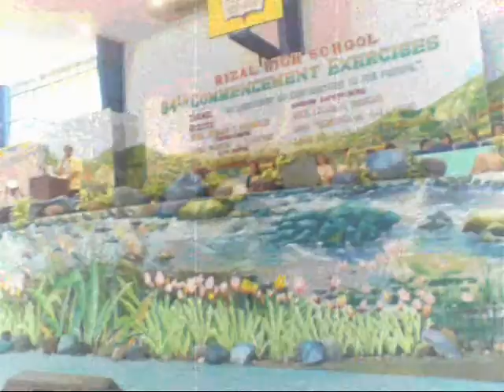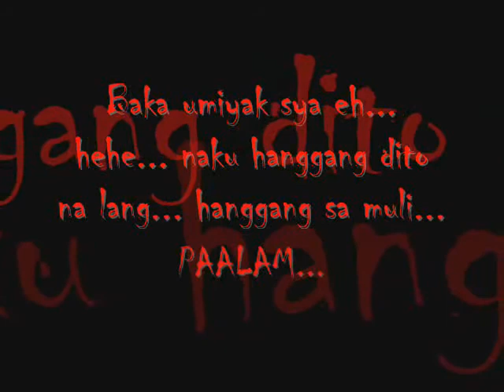Mangaliag Graduates Batch 2008-2009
graduation of.

Jake Mangaliag
James Mangaliag
Nicole Jomar Mangaliag
and
Marielle Pia Mangaliag.

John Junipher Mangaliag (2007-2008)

Cangratulations!!! ^____^